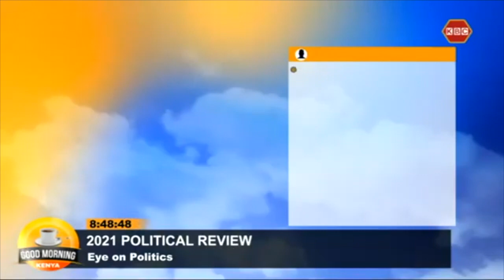Eye On Politics || 2021 Political Review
Host: Victor Oloo
Guests: Tonny Kwalanda - Aspirant MCA
             : Adan Mohamed - Aspirant MP